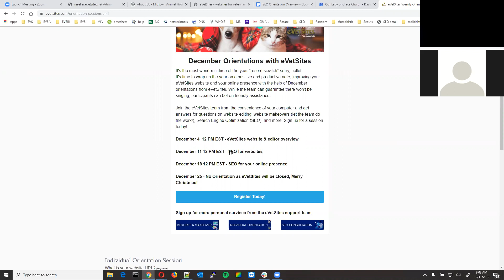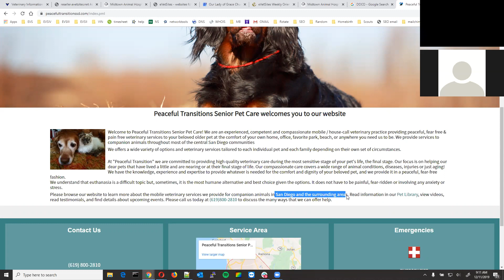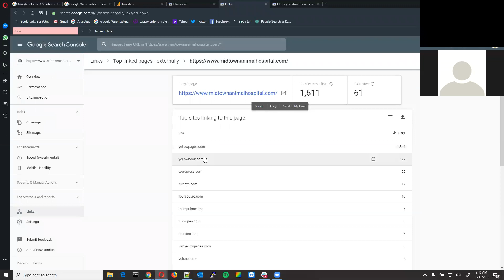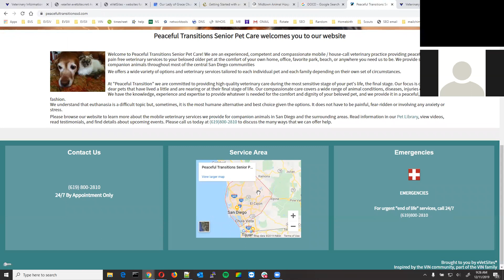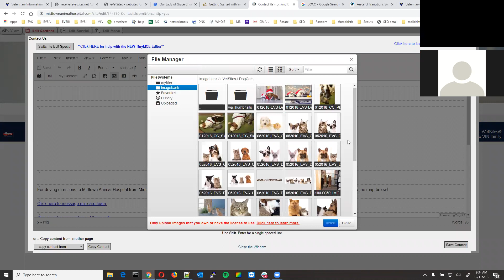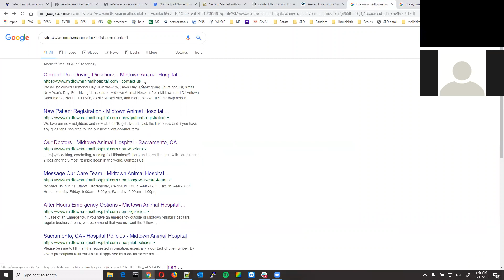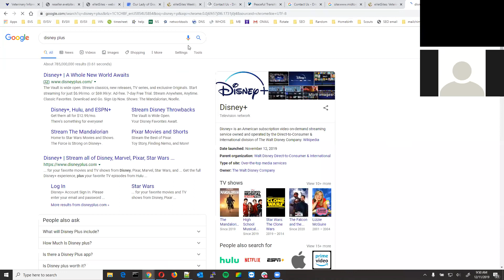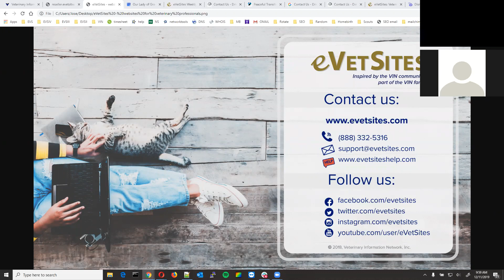eVetSites orientation 12/11/2019 - Search Engine Optimization